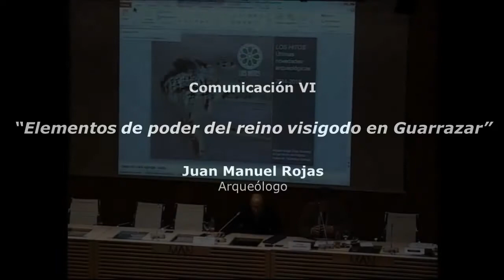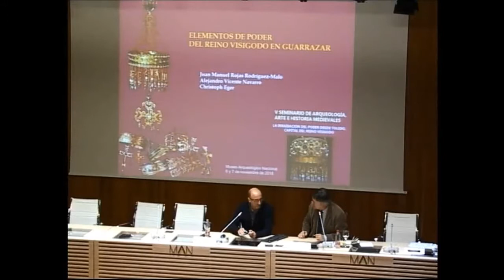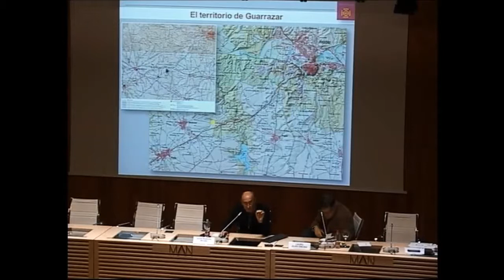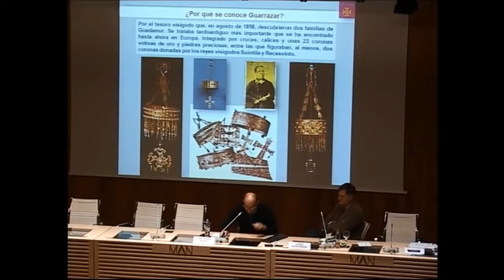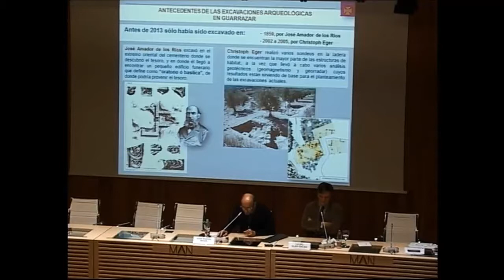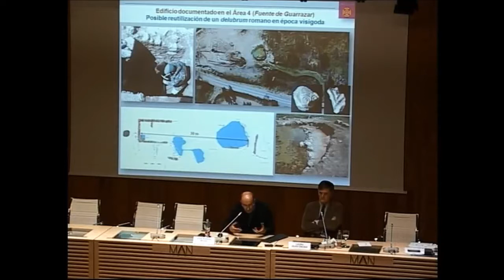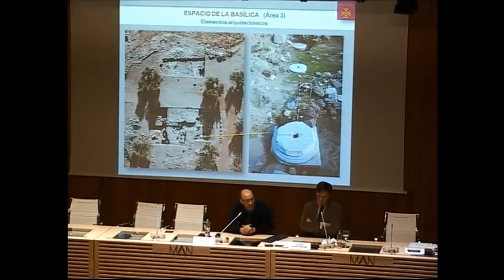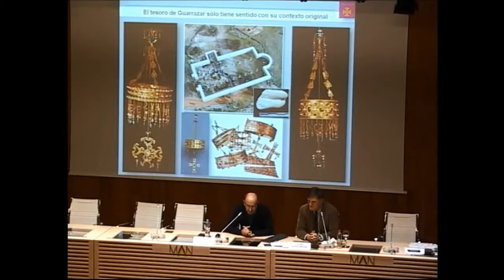Elementos de poder del reino visigodo en Guarrazar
06/11/2018-  Juan Manuel Rojas (Arqueólogo)

V Seminario de Arqueología, Arte e Historia medievales: La irradiación del poder desde Toledo, capital del reino visigodo
Martes, 6 y miércoles, 7 de noviembre